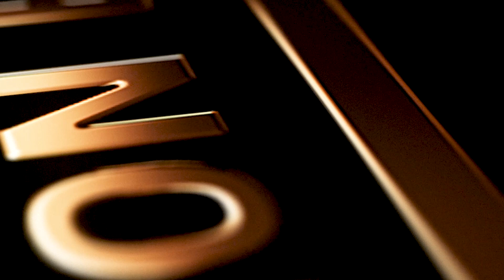DEONTAY WILDER VS LUIS ORTIZ COULD IT BE HUGE UPSET OF YEAR??...FURY TALKING "$50,000,000" CRAZY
That way you will be notified when a new video is released.  Thanks!